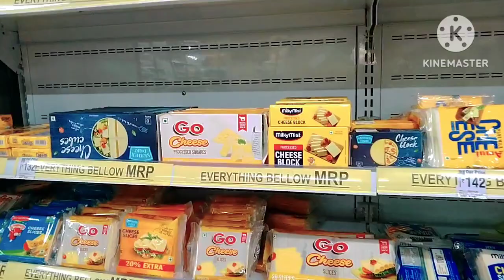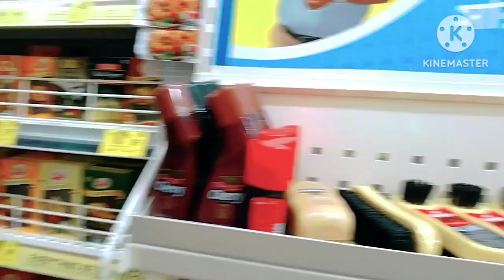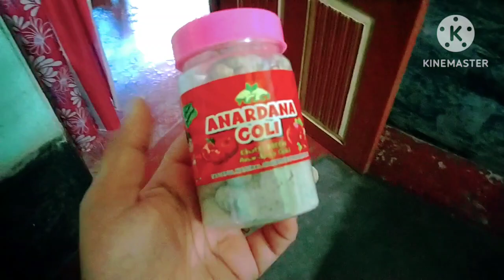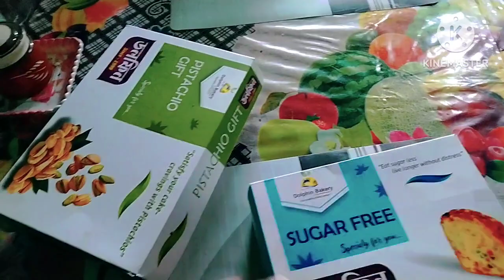চলো তোমাদের নিয়েযাই বারুই পাড়া। বাড়ির কাজ সেরে একটু বেরিয়ে পড়লাম ঘুরতে ❤️।।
চলো তোমাদের নিয়েযাই বারুই পাড়া। বাড়ির কাজ সেরে একটু বেরিয়ে পড়লাম ঘুরতে ❤️।।@AnkitaSarkar724